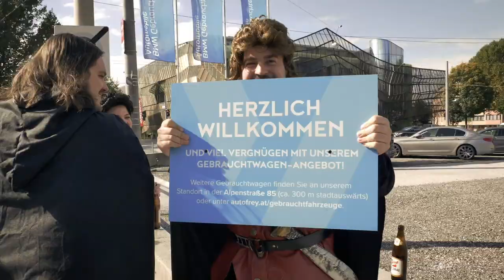Humboldt-Heimfest Trailer - Der Herr der Biere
Die Trinkerschweine machen sich auf den gefährlichen Weg das EINE BIER auf dem Humboldt-Heimfest zu vernichten.

Das letzte Fest von Studierenden für Studierende
Es gheat vü mehr g'schmust!

Humboldt-Heimfest
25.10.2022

Egger-Lienz Gasse 3
Salzburg